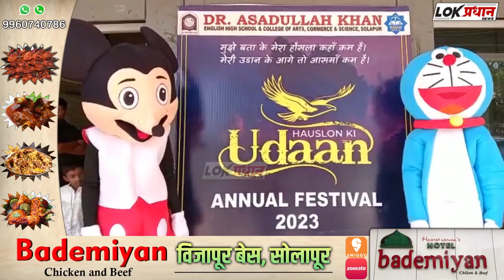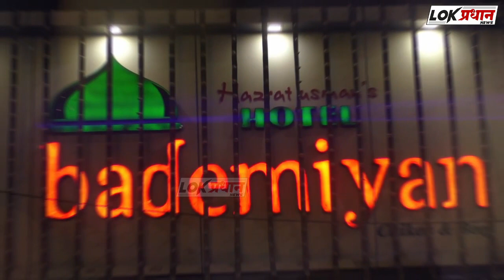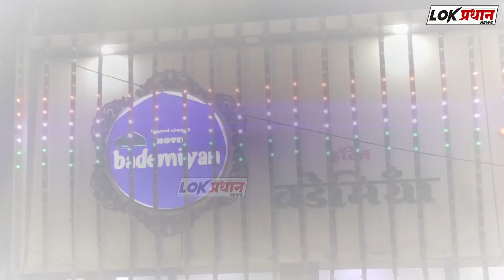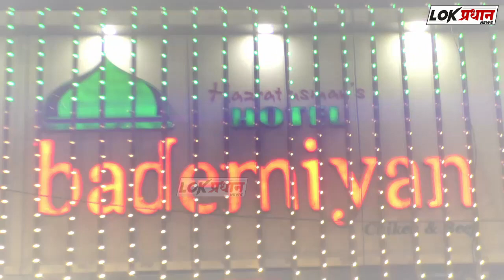डॉ असदुल्लाह खान हाई स्कूल जूनियर कॉलेज आर्ट्स कॉमर्स साइंस का ANNUAl FESTIVAL 2023 मनाया गया